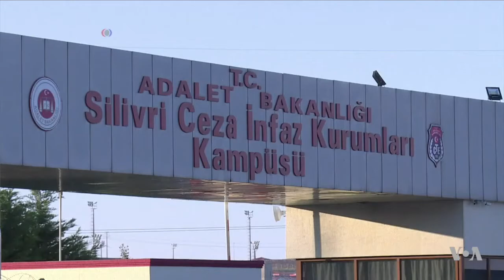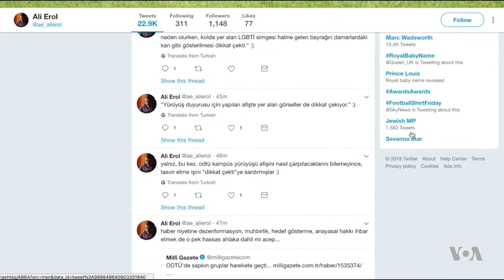Amnesty Accuses Turkey of Silencing Civil Society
Amnesty International says the ongoing state of emergency in Turkey has resulted in mass arrests and dismissals, and the silencing of human rights defenders through threats, harassment and imprisonment. Ankara says it is cracking down on terrorists. As Henry Ridgwell reports, opponents of President Recep Tayyip Erdoğan fear elections called for June will increase his powers.